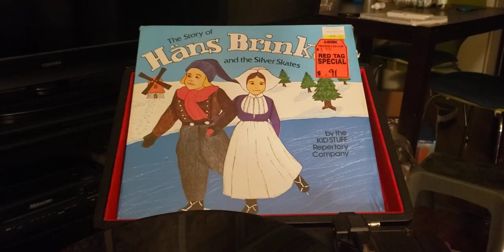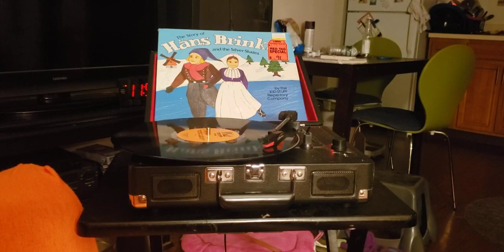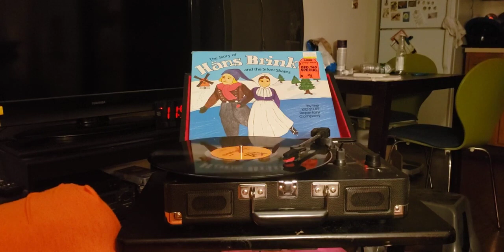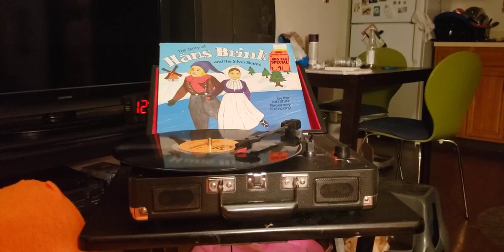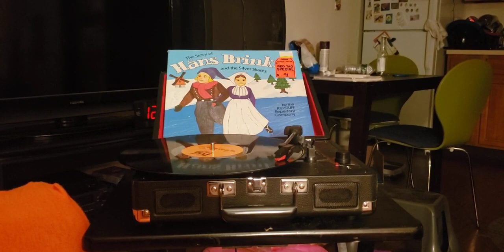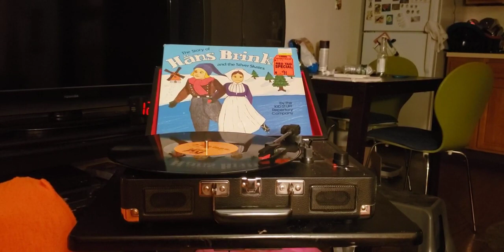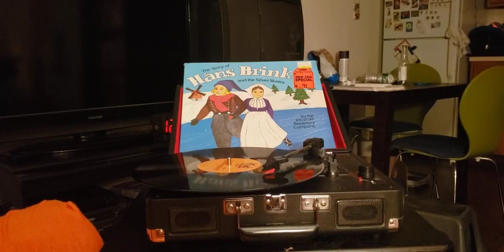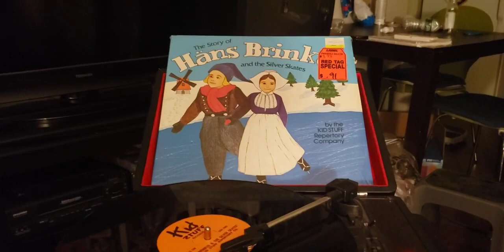episode 791 the story of hans brinker and the sliver skates 1978 record